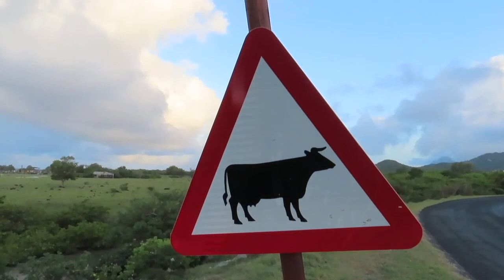SHIPWRECK FOUND WHILE BEACH WALKING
It's a typical day. The sky is clear, the air is cool and a new adventure buddy is up for the experience. During a routine walk on the beach however, a Ship Wreck is discovered. This first part of a 2 part series features time on the beach.

In Part 2 the exploration of the Ship Wreck begins.

Crazy Feeling @ 03:05 by BIGG LUM ENTERTAINMENT
Yogo @ 05:00 by BIGG LUM ENTERTAINMENT